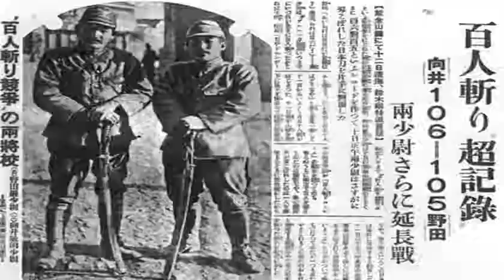南京大屠殺時，這個人罪行最重，比“百人斬”殺的人更多_搜狐歷史_搜狐網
原標題：南京大屠殺時...